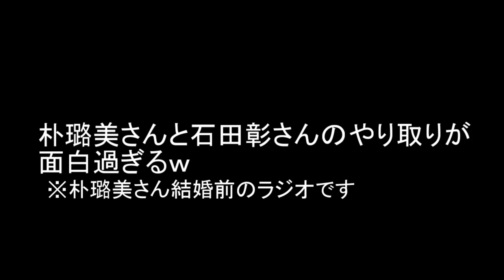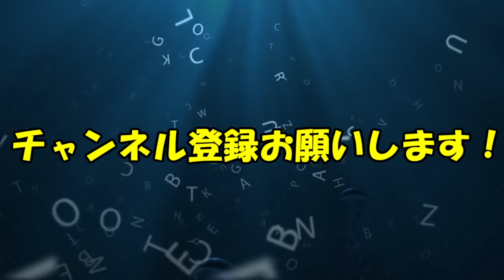【声優文字起こし】朴璐美「彰に酷い振られ方された！！」石田彰「何て言ったっけ？ｗ」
石田彰
朴璐美
宮野真守